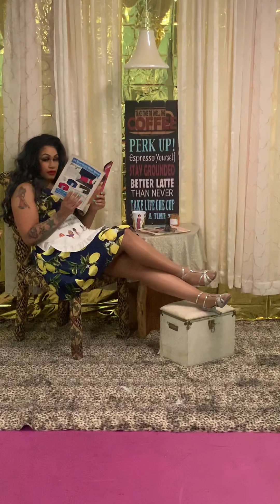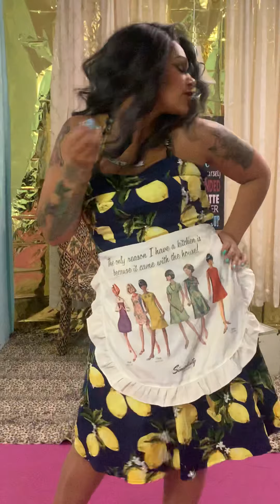Cannabis Chronicles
Elektra Guest preforms with Glitter Coven Cabaret.